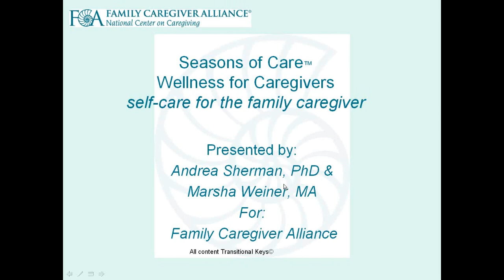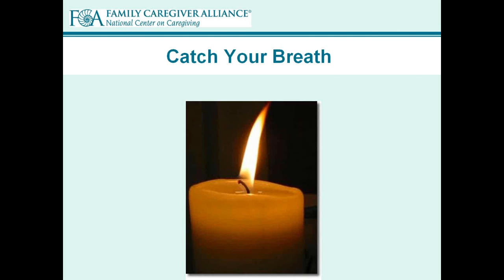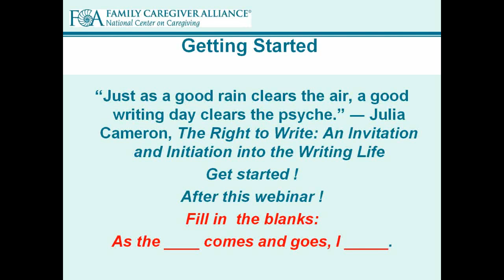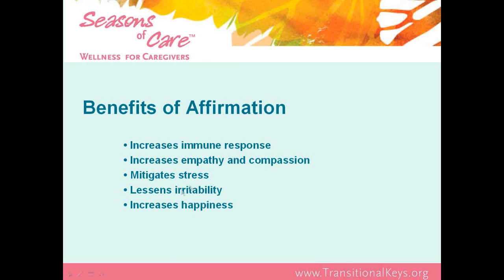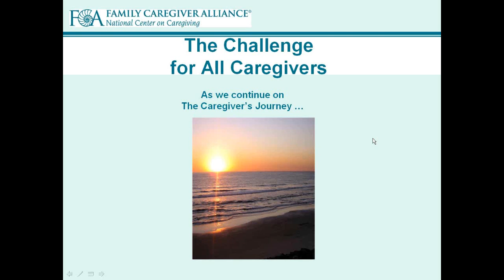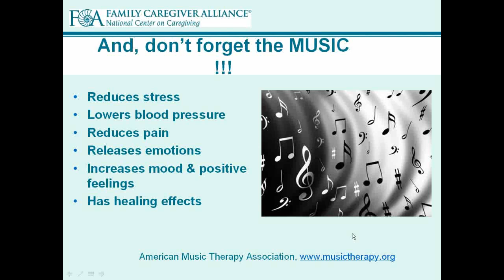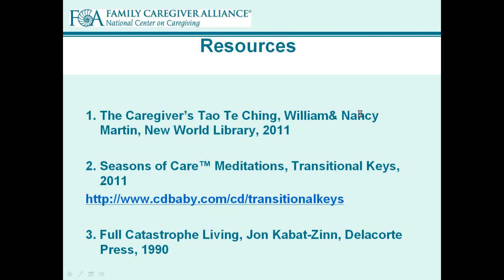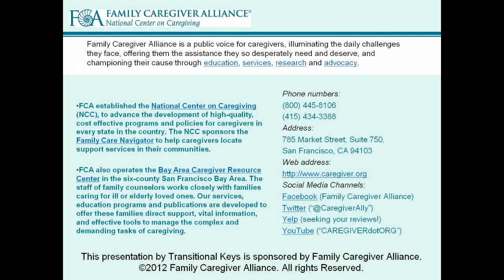Seasons of Care: Wellness and Self-Care for the Family Caregiver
FCA and webinar speakers, Andrea Sherman, PhD, and Marsha Weiner, MA, co-founders of Transitional Keys & Seasons of Care conduct a conversation on Wellness and Self-Care for the Family Caregiver.

–Understanding the value of wellness and self-care for themselves
–Becoming inspired and motivated to integrate self-care into their daily life
–Learning how to identify daily opportunities for self-care
–Creating opportunities to rekindle joy, and strengthen inner resilience

Andrea is a gerontologist, public speaker, and choreographer. Co-Founder and President of Transitional Keys, and their program Seasons of Care. Dr. Sherman is Senior Curriculum Director for the National Center for Creative Aging, Consults with the Washington DC Area Geriatric Education Center Consortium, was Project Director of the Consortium of New York Geriatric Education Centers, and is a Fellow of the New York Academy of Medicine and the Gerontological Society of America.

Marsha is trained as hospital chaplain and in Mindfulness Based Stress Reduction meditation. A teacher, writer, and producer, Marsha has given workshops and presentations at Kripalu Yoga and Wellness Center, George Washington University Summer Institute for Grief, Loss and Life Transitions, George Washington University Nurse Leadership Institute, Hebrew Home of Greater Washington DC, and others.